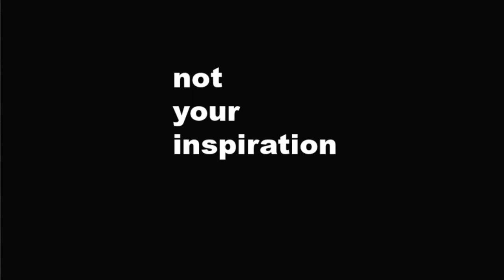Not Your Inspiration - Episode 12: Beauty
Also on iTunes Podcast app***

Beauty is a fickle thing. In this episode I discuss body positivity movements, the money being made from making people feel ugly, and loving yourself in relation to disability and gender dysphoria.